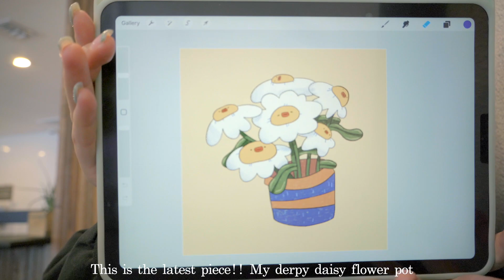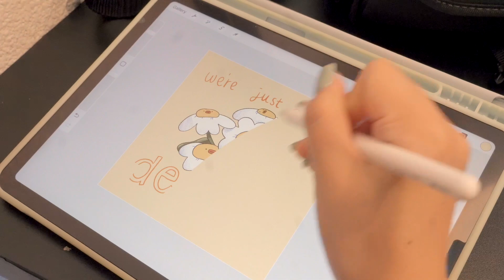Cozy Studio Vlog ✨ Crochet Coaster Giveaway!! Cafe hopping, Michaels Shopping, Productive Vlog ☁️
Hi everyone!! I hope you enjoy this cozy cafe crochet vlog ♥️

***Live until 01/14/23 at 11:59 pm pst!!

Please fill out this form below!!

I will be announcing the winners the day after the form closes, and also will DM each winner through instagram separately for details!! Thank you!! 🌼

🌟 Materials I use:
PRINTER: Canon TS6300
SCANNER: Canon Lide 400
PAPER CUTTER: X-acto guillotine cutter